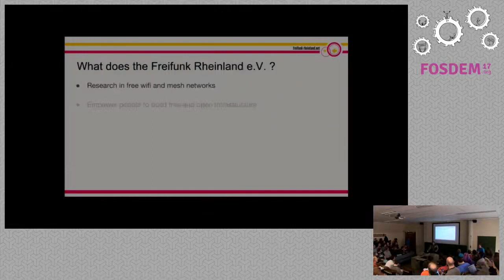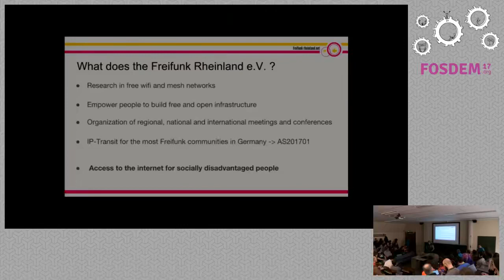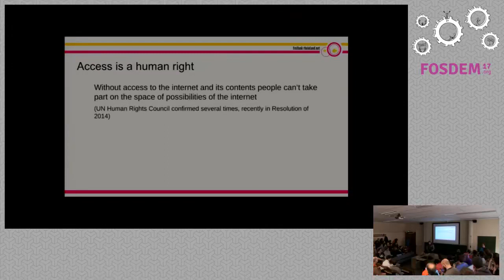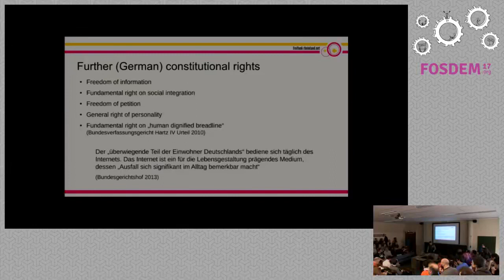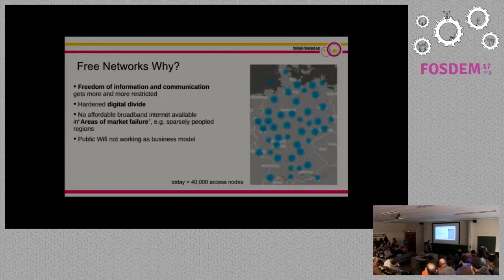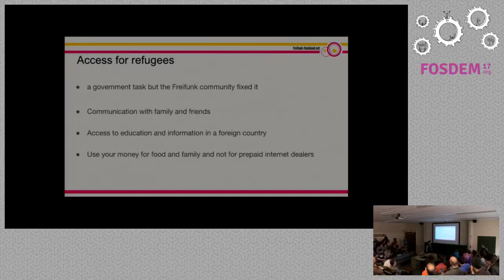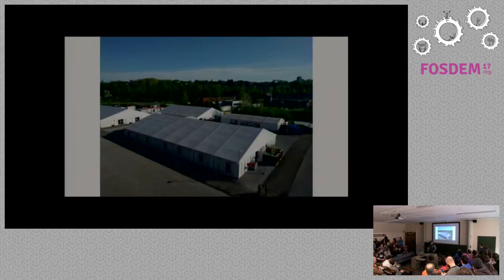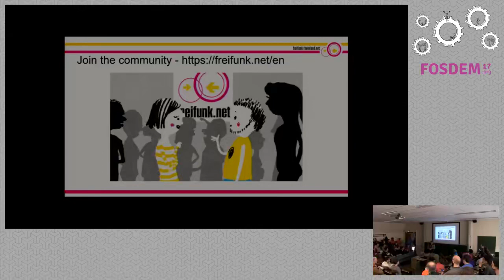freifunk Access is a human right